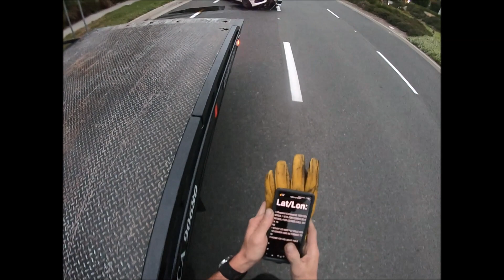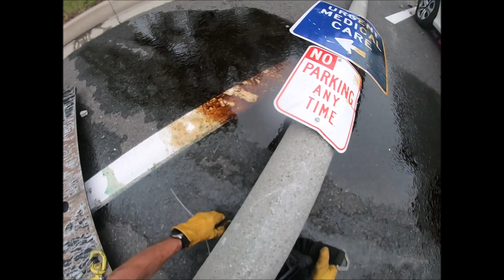LDT #128 CAR VS LIGHT POLE LIGHT DUTY TOW #128